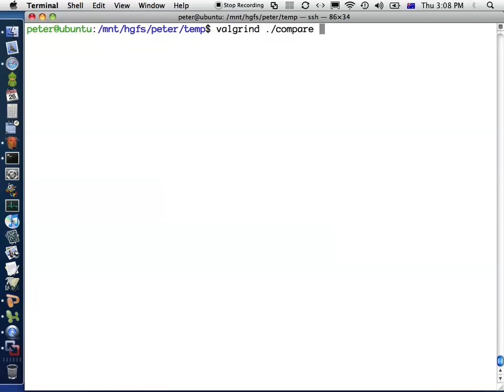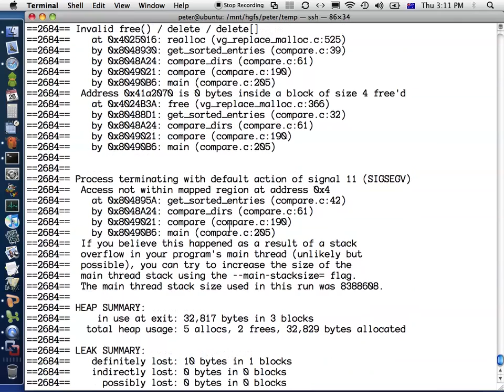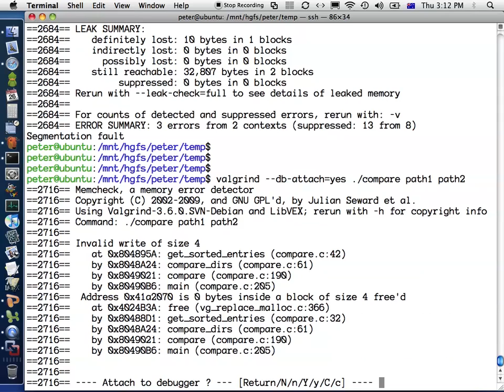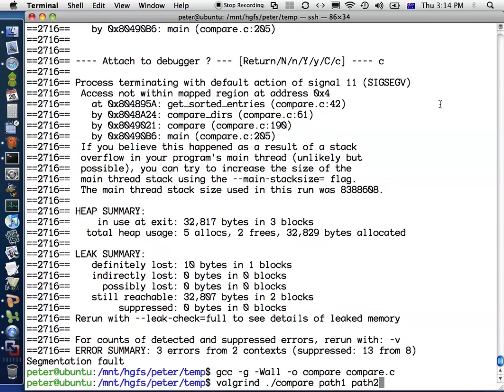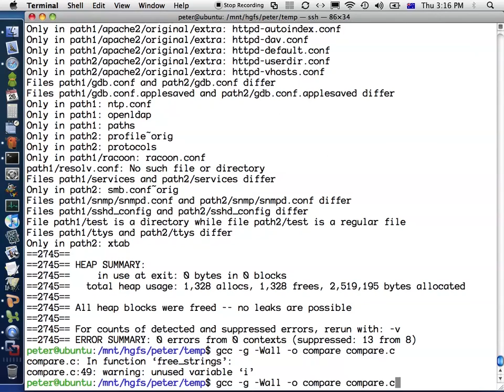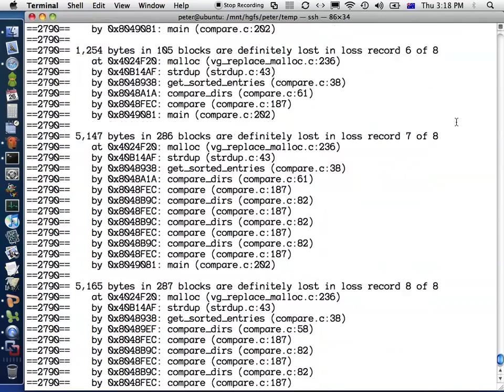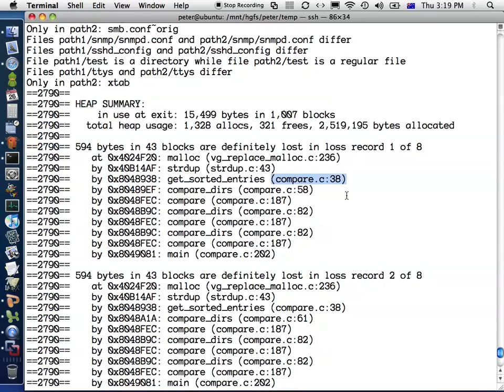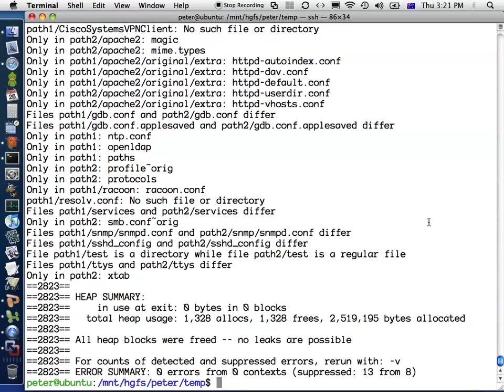Debugging C programs - Part 3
Part 3 of a tutorial on GDB and Valgrind
Recorded for the 2010 Operating Systems course at Adelaide University